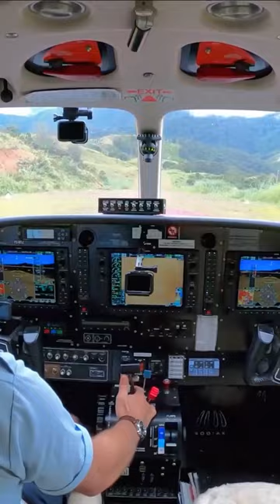INSANE 17% Downhill Takeoff